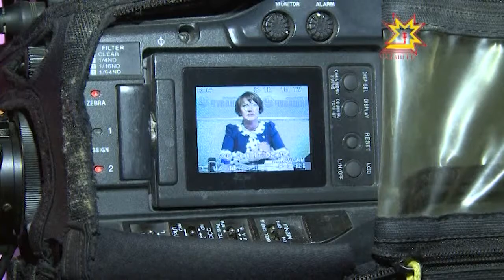Çăмăлах мар пулсан та — малалла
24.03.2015 Журналистсем валли ятарласа йĕркеленĕ пресс-конференцире паян Чăваш Енĕн финанс министрĕ Светлана Енилина 2014-мĕш çулхи республика бюджечĕпе çыхăннă лару-тăрăва пĕтĕмлетрĕ, журналистсен ыйтăвĕсене хуравларĕ.